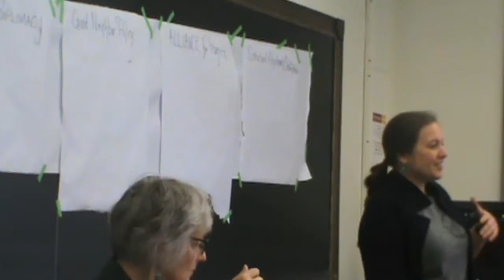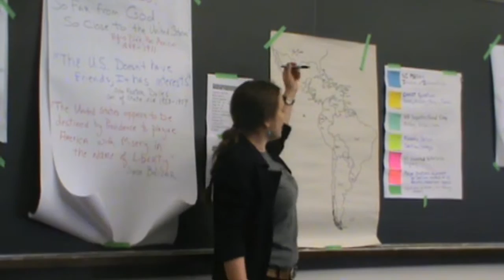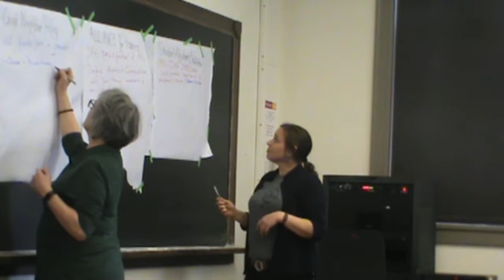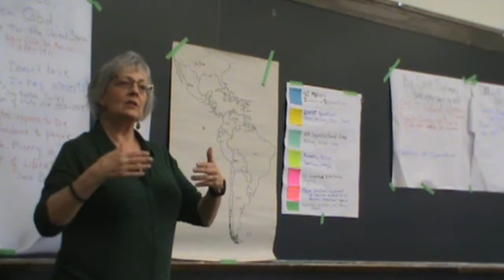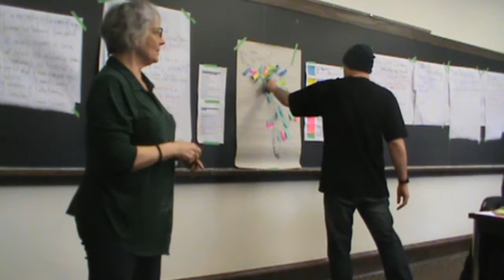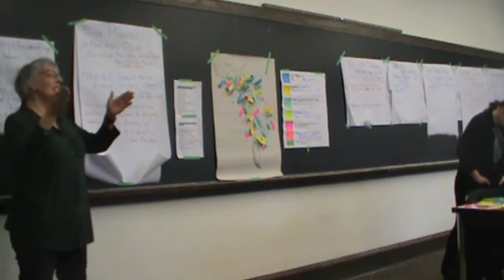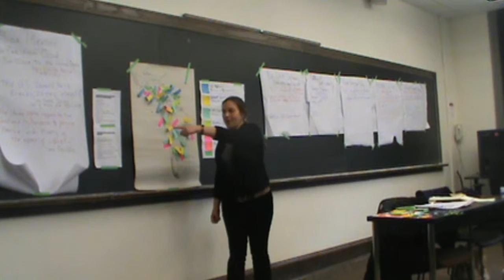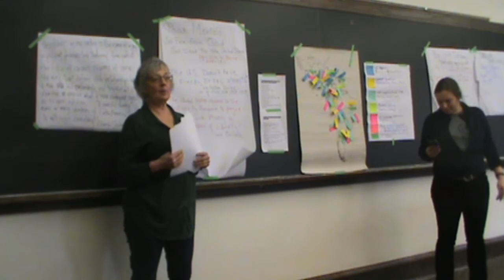Peace is More Than the Absence of War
"Peace is more than the Absence of War: The Realities of US Intervention in Latin America," a presentation and discussion with Victoria Cervantes and Laura Nussbaum-Barberena of La Voz de los de Abajos at the "2019 Chicago Peace Summit" organized by the Loyola University chapter of Chicago Area Peace Action.